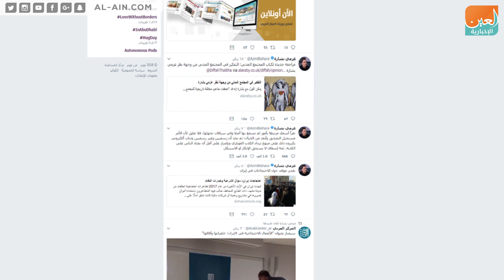عزمي بشارة.. مهندس التخريب الصهيوني القطري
العين الإخبارية | عزمي بشارة.. مهندس التخريب الصهيوني القطري
عراب الخراب.. الحاكم بأمره في قطر.. مهندس السياسات الخارجية القطرية.. بل ويذهب البعض إلى أنه الحاكم الفعلي للدوحة.. أنه الصهيوني القطري عزمي بشارة